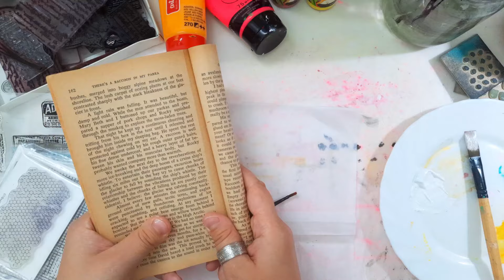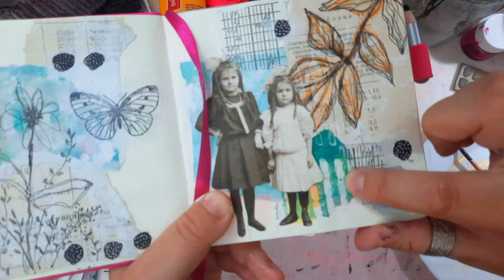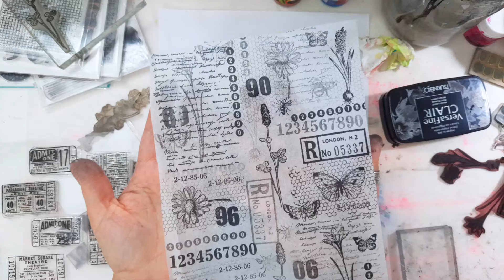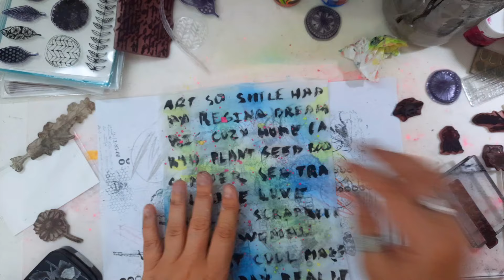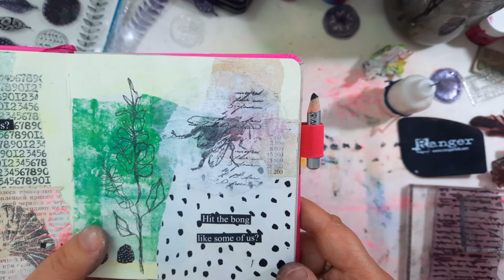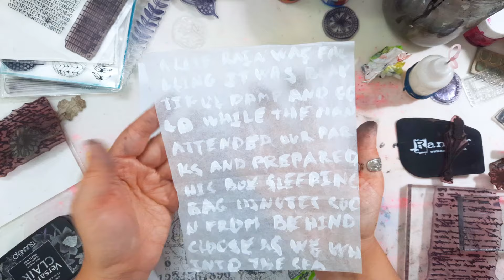Прозрачная Бумага Для Скрапбукинга / Мастер Класс / Как у Тима, Только Лучше!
Как сделать прозрачную бумагу для скрапбукинга. Как сделать бумагу для скрапбукинга своими руками. Прозрачная бумага мастер класс. Бумага для скрапбукинга мастер класс. Мастер класс по скрапбукингу. Скрапбукинг для начинающих и продолжающих :)

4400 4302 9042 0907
Regina Grafova